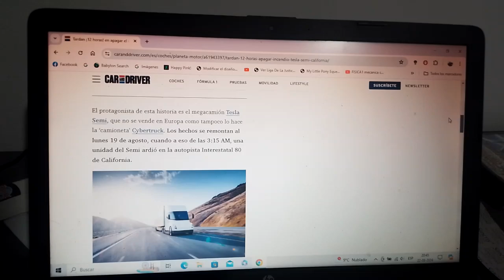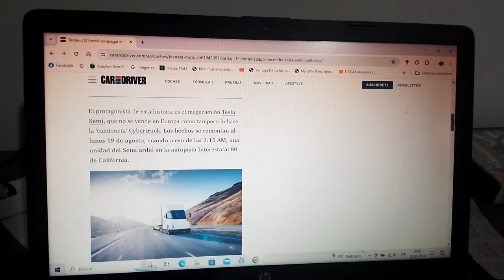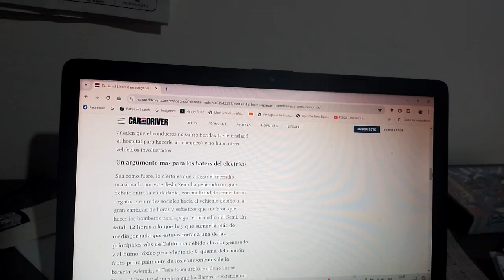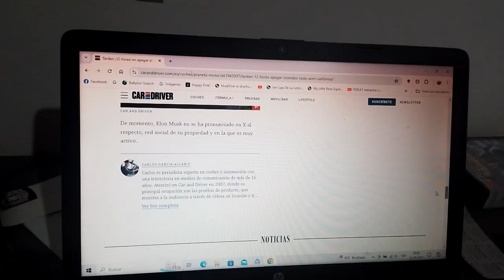Tardaron 12 horas en apagar un incendio en un Tesla Semi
Ahora el tracto camión totalmente eléctrico a raíz de este incidente empezó a tener mas haters debido a su seguridad